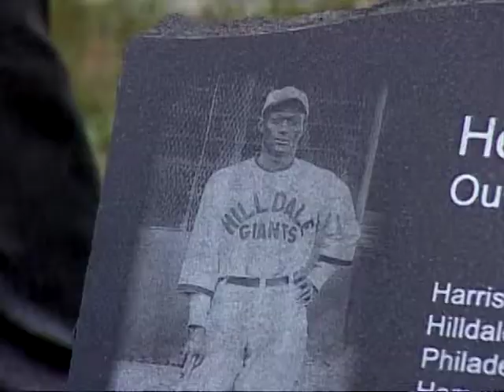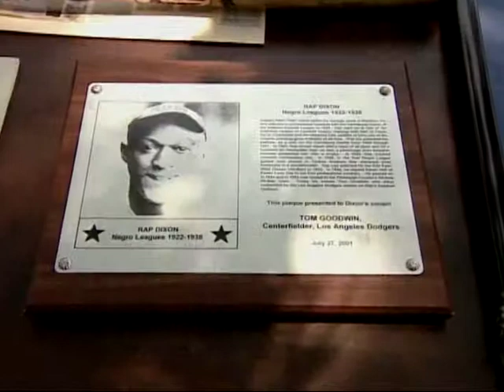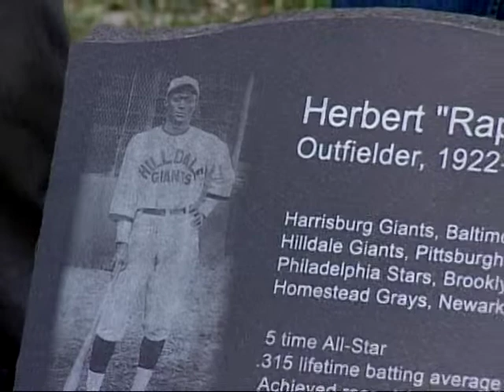Herbert "Rap" Dixon, Outfielder, 1922-38 - Negro League Baseball Player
Herbert "Rap" Dixon, one of the greatest outfielders ever to play baseball, played locally with the Harrisburg Giants of the Eastern Colored League in the years 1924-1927.  During that time, playing alongside Clarence "Fats" Jenkins and Baseball Hall of Fame player Oscar Charleston, This was one of the greatest outfields ever fielded. His lifetime batting average was .315 with 16 homeruns, 27 steals and 125 runs scored for every 150 games played.  In a career that spanned 16 seasons, he was named an all-star five times.  In 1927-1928 he toured Japan on an all-star team selected by Hall of Famer Raleigh "Biz" Mackey. In 1929 Dixon cracked a still-standing record of 14 consecutive hits against the Homestead Grays. On July 6, 1930 he became the first African American to hit a homerun in Yankee Stadium. Dixon appeared in the very first East-West Classic game in 1933 and stole the first base. In 1934 he inked future Hall of Famer Leon Day to his first professional contract. For all of his 42 years he was a Christian, a strong family man and an example for all.